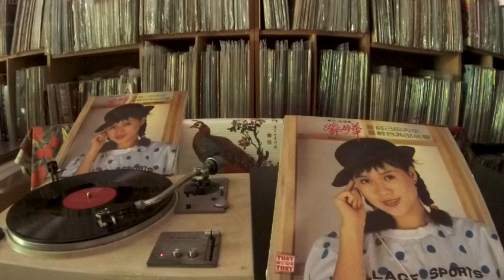鄧妙華 Maggie Teng -- b1 自己的天空